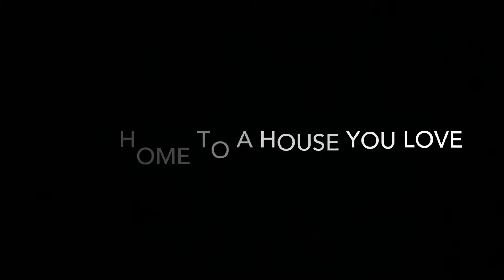4847 N 53rd Street, Milwaukee